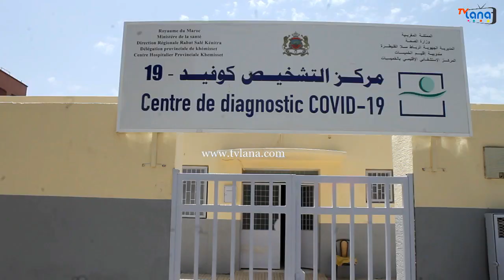حصري:هكذا تمت عملية إجراء التحاليل المخبرية لفيروس كورونا للعاملين في مختلف القطاعات بالخميسات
حصري:هكذا تمت عملية إجراء التحاليل المخبرية بالمستشفى الاقليمي بالخميسات والتي خصت جميع العاملين والتجار في مختلف القطاعات الحيوية بمدينة الخميسات وذلك  تنفيذا لخطة توسيع التحاليل الاستباقية لفيروس “كورونا” المستجد استعداد للرفع التدريجي لحالة الطوارئ الصحية بالمغرب
وقد شملت هذه التحاليل عمال سوق الجملة للخضر والفواكه(العاملين المستخدمي أصحاب الدراجات النارية -نقل البضائع) وعمال سوق السمك وممتهني قطاع النقل الطاكسي الصنف الاول والثاني وعمال وعاملات مركز النداء بالخميسات وستتواصل هذه العملية لتشمل باقي القطاعات
جدير بالذكر ان مدينة الخميسات حاليا بصفر حالة مؤكدة ونتمنى ان تبقى على الصفر الى نهاية الحجر الصحي من خلال تطبيق التعليمات والاجراءات الوقائية للحد من انتشار الفيروس الملعون